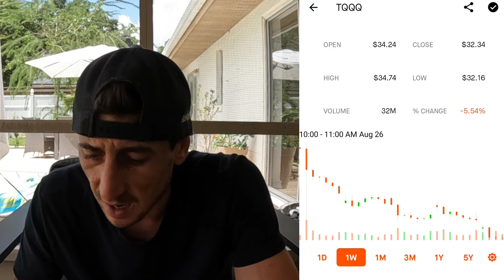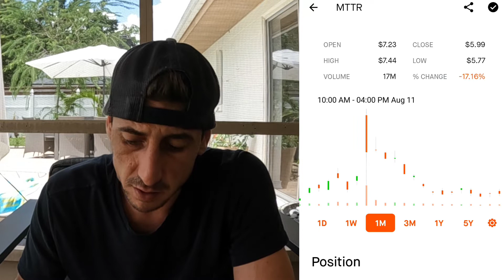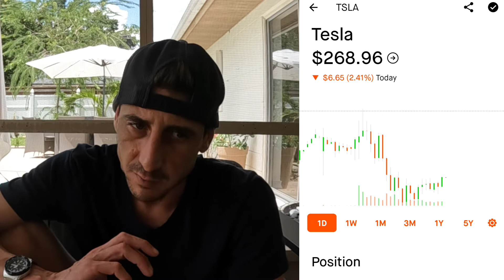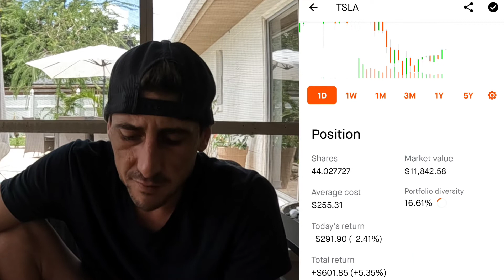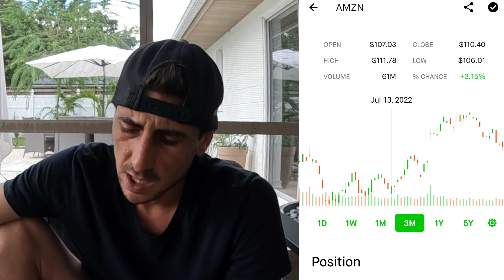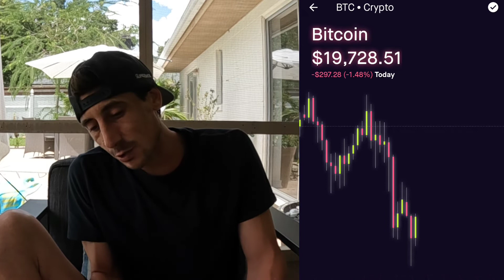Stock Market Update!!!! Prepare for this Month!!!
Join Robinhood with my link and we'll both pick our own free stock 🤝